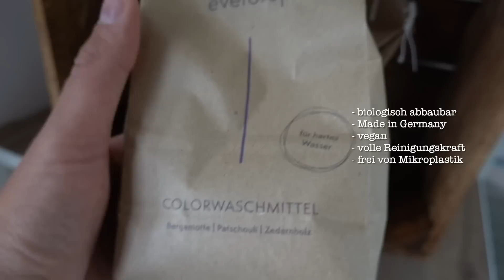➤ 5 unbekannte ZeroWaste-Produkte, von denen du unbedingt deinen Freunden erzählen musst ツ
Heutzutage werden wir von immer mehr nachhaltigen und umweltfreundlichen Produktalternativen inspiriert, die unserer Erde mehr zurück geben, als sie ihr nehmen. Einige machen unser Leben tatsächlich plastikfreier und gesünder, andere wiederum sind da eher was für den Mülleimer.

In dem heutigen Video möchten wir dir 5 coole & nachhaltige Produkte vorstellen, die der Großteil der Bevölkerung noch gar nicht kennt, unsere Welt aber ein großes Stückchen besser macht. Du darfst gerne entscheiden, welche Idee dich aus dem heutigen Video am meisten vom Hocker reißt bzw. dich total überzeugt.

Wir freuen uns auf deine Meinung und bis gleich ;)

Hier die wichtigsten Links aus dem Video:
➤ Wasch- & Putzmittel

+ + + NACHHALTIG LEBEN & GELD SPAREN + + +
➤ Gin trinken & Bäume pflanzen I 5€ Rabatt ab 35€ Bestellwert I Rabatt-Code "MaxpflanztBäume"

➤ Tiny House, Planungsphase: Grundriss, Lebensgrundlage, Finanzierung, Bauphase: Auswahl der Materialien, Leichtbauweise & Co., bis hin zur Fertigstellung: TÜV Abnahme, Transport, Versicherung, TH winterfest machen
➤ Minimalismus
➤ ZeroWaste

Für Links zu Webseiten oder Videos anderer Nutzer übernehme ich keine Haftung! Alles was ich erzähle und ausprobiere habe ich selbst recherchiert, es sind meine persönlichen Erfahrungen und eventuelle Beurteilungen über Produkte, Marken, Ladenketten entsprechen meiner persönlichen Meinung.